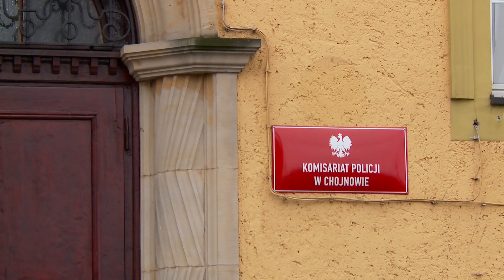LEGNICA. Znów wpadł z narkotykami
Zaledwie miesiąc cieszył się wolnością 33-letni chojnowianin, przy którym policja, zresztą już po raz kolejny, znalazła wiele porcji narkotyków. Sąd zdecydował, że diler ponownie trafił za kratki.